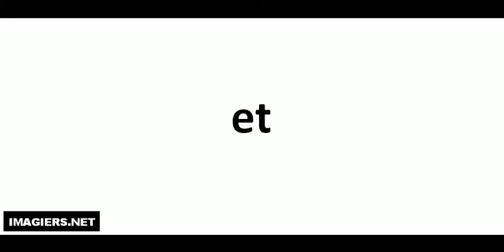발음되다 # et